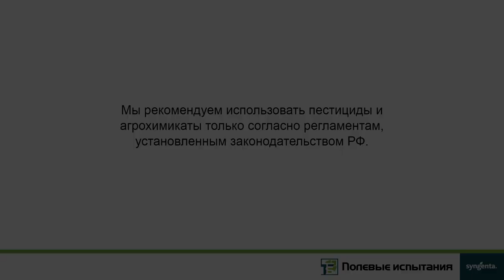Десикация, дрон vs опрыскиватель, Орёл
Мы сравнили качество обработки дроном и наземным опрыскивателем. Интересны результаты? Смотрите в видео!